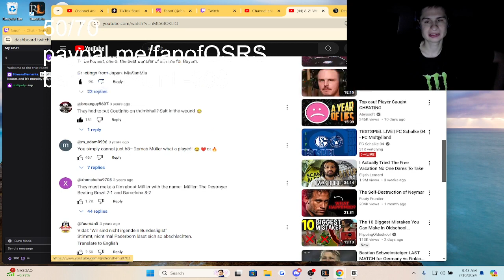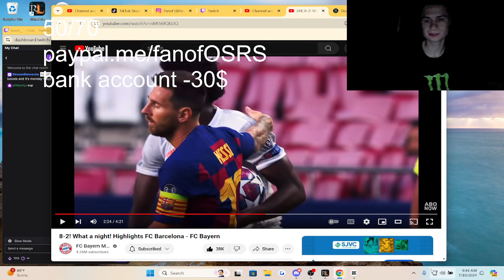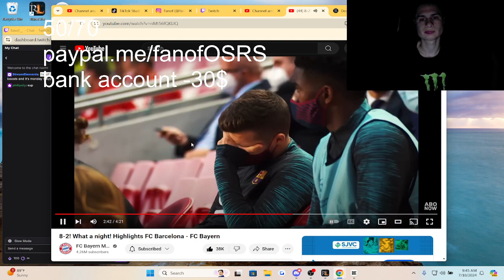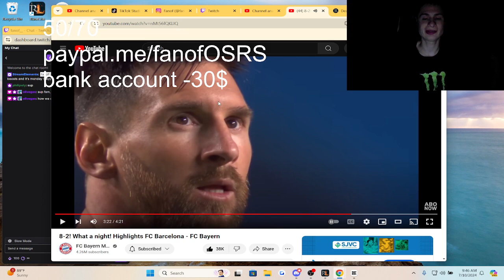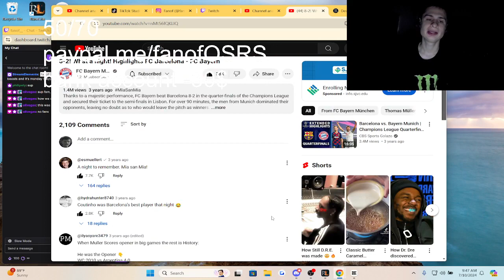Fanof reacts to "8-2! What a night! Highlights FC Barcelona - FC Bayern"